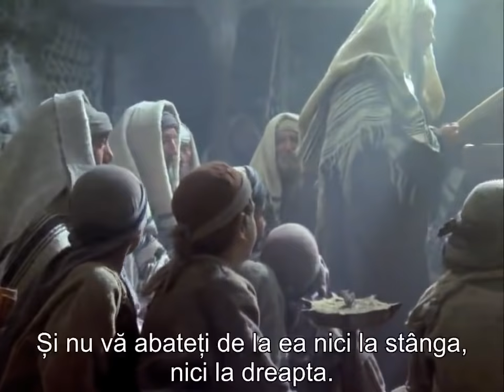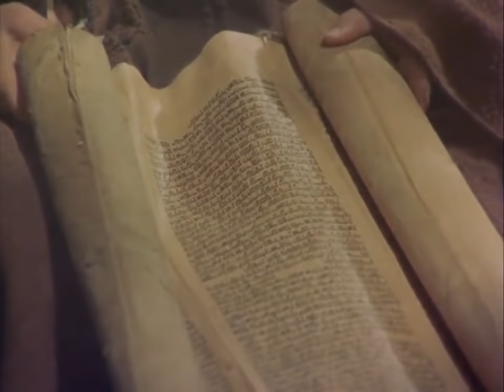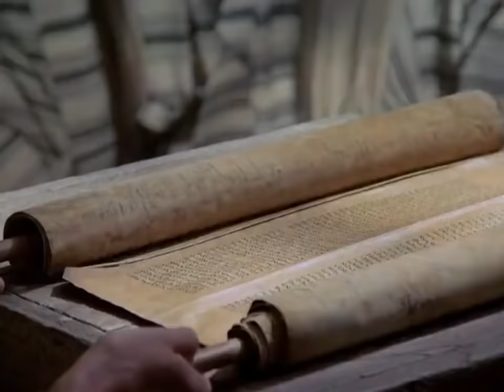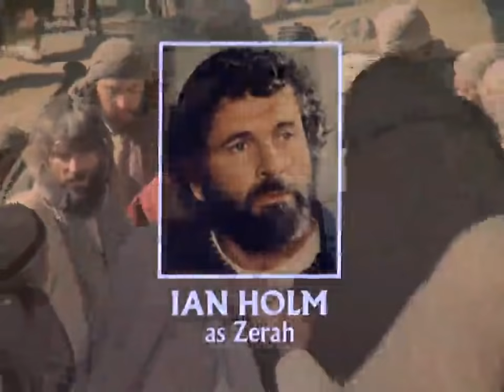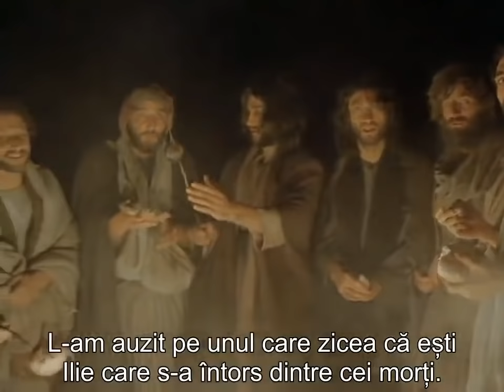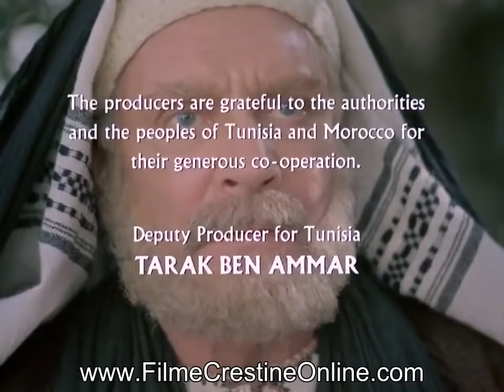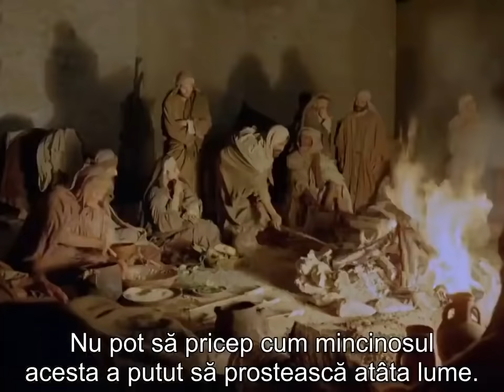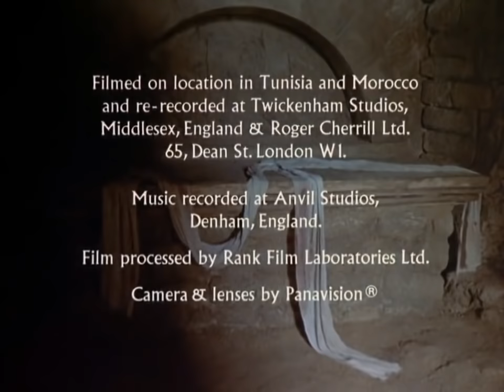Iisus din Nazaret - Subtitrare in limba română